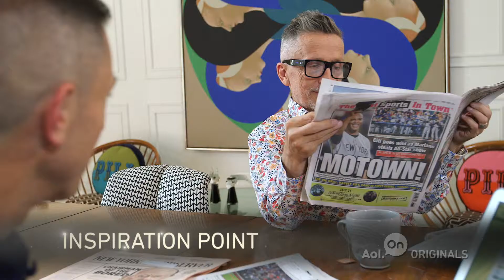Newt Gingrich | Inspiration Point Ep. 1 Extras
Jonathan and Simon discuss Callista Gingrich's hair over morning tea and speculate on who her traveling hair dresser may be...

About 'Inspiration Point': Iconic potter, designer, author and personality Jonathan Adler shares his unique perspective on creativity. Showcasing the inspiration Jonathan finds in the most unlikely people and places, Inspiration Point will add style, craft and joy to your life.